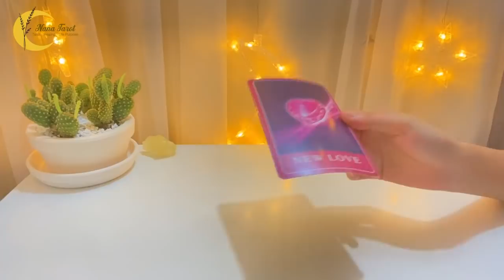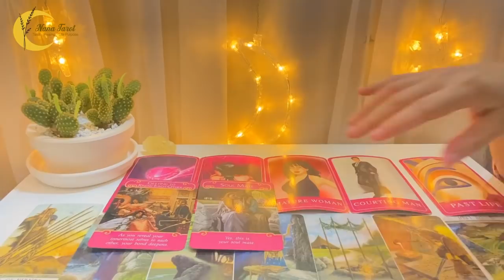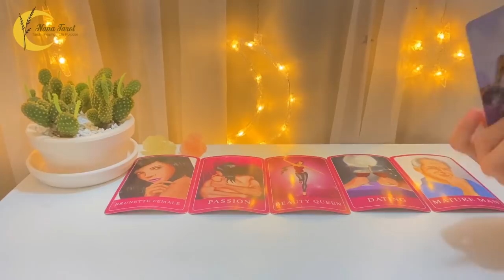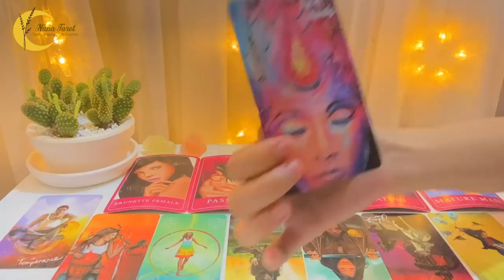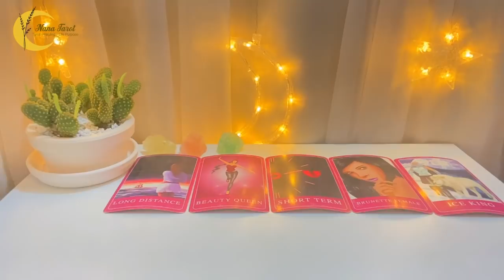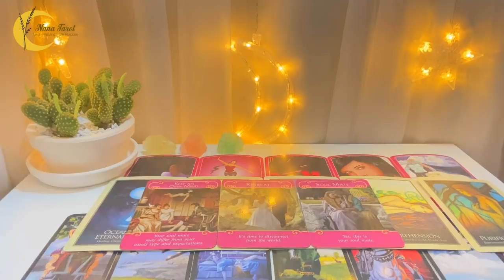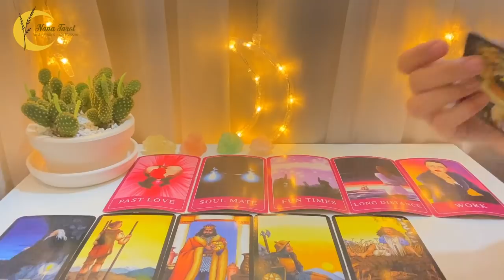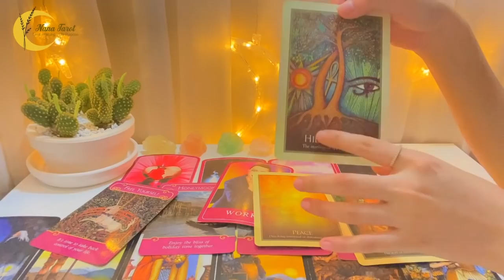SUY NGHĨ CỦA HỌ VỀ BẠN LÚC NÀY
Chào mọi người, mình là Na. Chào mừng mọi người đến với kênh của mình.

• Những trải bài của mình là dự đoán chung không phải trải bài riêng cho cá nhân bạn. Hãy nghe cái bạn cần, đừng chỉ nghe cái bạn muốn và đón nhận mọi thứ một cách cởi mở.
• Mình khuyến khích những bạn xem video của mình CÓ NHẬN THỨC TRƯỞNG THÀNH VÀ ĐÚNG ĐẮN, HÀNH XỬ CÓ VĂN HÓA NƠI CÔNG CỘNG. Mình sẽ BLOCK tất cả những bạn có lời nói và hành động khiếm nhã, bất lịch sự.
• Timestamps:
0:00:00 Chọn tụ
0:01:01 Tụ 1
0:18:03 Tụ 2
0:35:23 Tụ 3
0:50:44 Tụ 4
• Kết nối với mình và Trải bài riêng:
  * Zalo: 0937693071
  * Bùi Thị Thanh Hiếu
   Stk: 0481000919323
   Ngân hàng Vietcombank chi nhánh Biên Hòa
• Luna House
Tarot, Oracle, Lenormand auth Mỹ
Thanks so much.